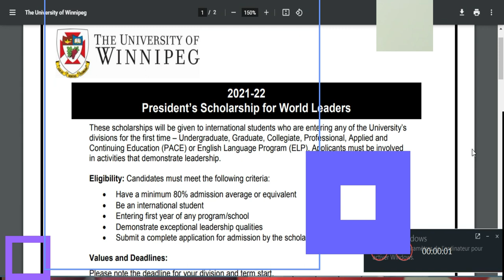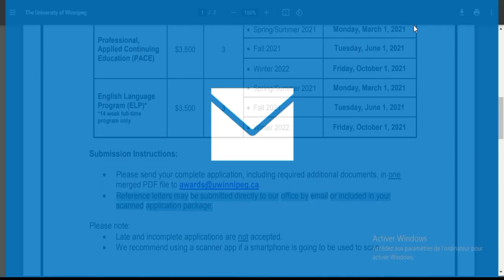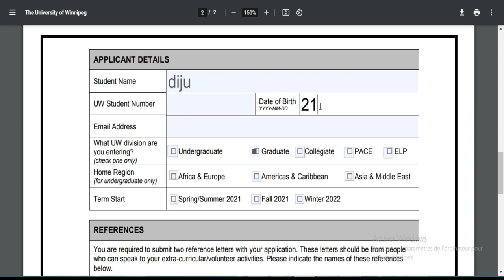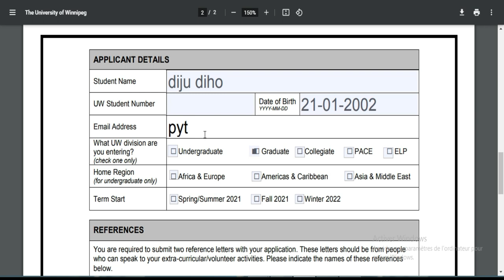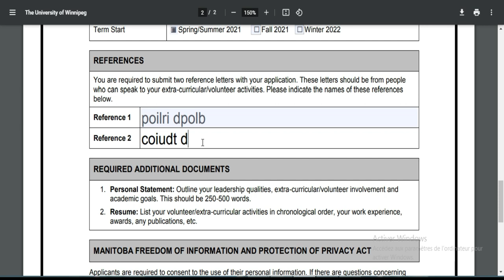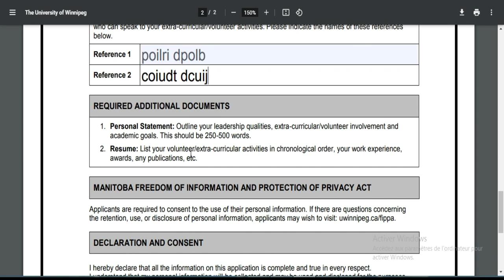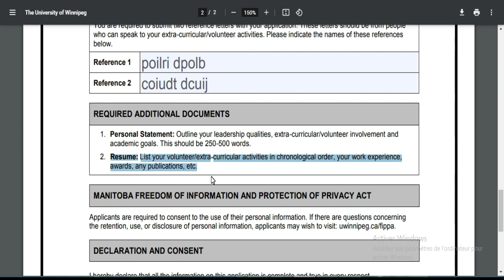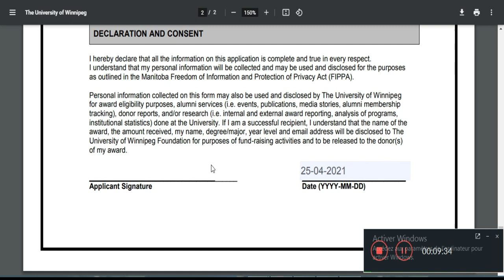BOURSE CANADA -WINNIPEG ¨(lien en commentaire)